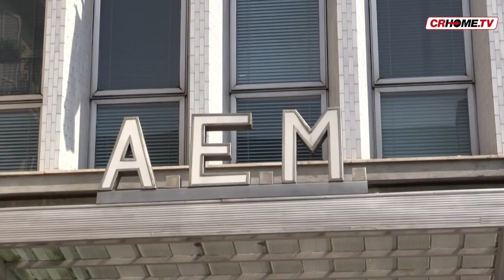Cura dimagrante per Aem, svuotata di tutte le attività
Drastica cura per risanare Aem spa, con oltre 100 milioni di debito. Il sindaco Gianluca Galimberti e il presidente Massimo Siboni hanno illustrato il piano di rilancio della municipalizzata, ma nulla sarà come prima. In vendita tutto, tranne i parcheggi. Ecco cosa accadrà...